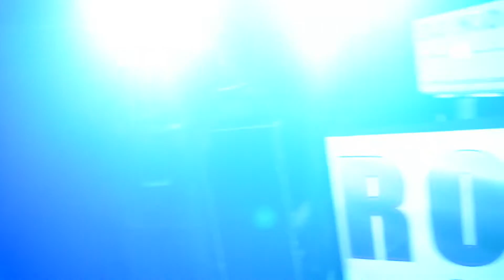ATM JAY BLACC PERFORMANCE MIX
jay blacc perform ymcmb cory gunz perform host jus write shooter shane money & violence zana ray dj drew ski presidents of the underground 2 blackthorn 51 s-rock